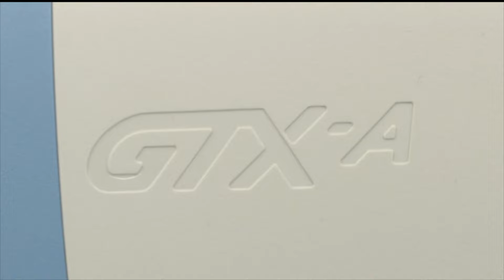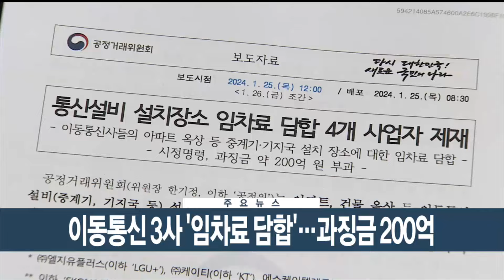[이시각헤드라인] 1월 25일 뉴스현장 / 연합뉴스TV (YonhapnewsTV)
■ '중대재해법 2년 유예' 합의 끝내 불발

잠시 뒤 국회 본회의가 열립니다. 50인 미만 사업장의 중대재해처벌법 적용 유예를 놓고 여야가 막판 논의를 벌였지만 끝내 합의에 이르지 못했습니다. 김건희 여사 특검 등 이른바 쌍특검법 재표결도 이뤄지지 않을 전망입니다.

■ 수도권 출퇴근 30분 시대…134조 원 투입

정부가 수도권 광역급행철도, GTX 노선 연장과 신설 등 134조원을 투입해, 수도권 출퇴근 30분 시대를 열겠다고 밝혔습니다. 또 지방에도 광역급행철도를 도입해, 1시간 생활권을 조성하겠다고 했습니다.

■ 지난해 1.4% 성장…"올해 2%대 초반"

지난해 한국 경제가 1.4% 성장한 것으로 나타났습니다. 2022년 2.6%의 절반 수준입니다. 한국은행은 올해 내수 부진과 수출 개선이 동시에 작용할 것이라며, 2% 초반대 성장률을 보일 것으로 예상했습니다.

■ 이동통신 3사 '임차료 담합'…과징금 200억

국내 이동 통신 3사가, 아파트 건물 옥상에 중계기를 설치하고 지급하는 임차료를 6년 넘게 담합한 것으로 나타났습니다. 공정거래위원회는 200억 원 가까운 과징금을 부과했습니다.

■ 낮에도 체감 영하권 추위…내일 낮부터 풀려

나흘째 한파가 이어지는 가운데, 한낮에도 체감 영하권의 추위가 계속되겠습니다. 이번 추위는 내일 낮부터 풀릴 것으로 보입니다. 주말에는 대체로 맑은 가운데 평년 수준의 날씨를 되찾겠습니다.